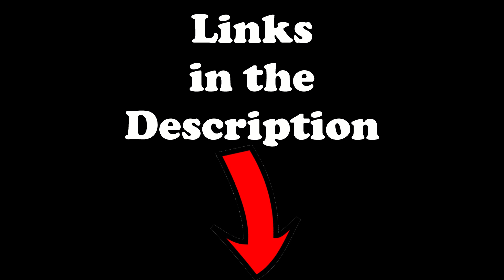Drone Tuning Services | Betaflight, Ardupilot, iNav, KISS, etc...